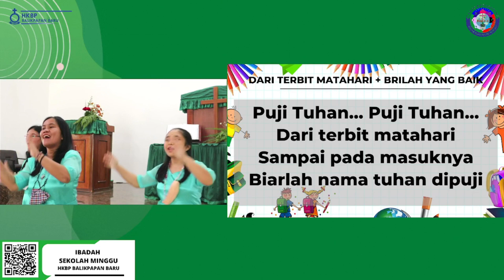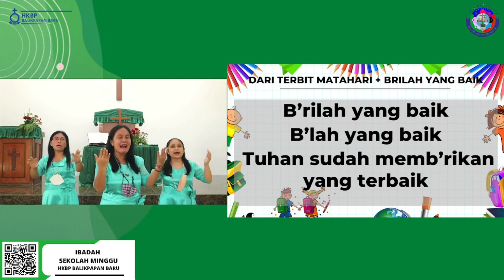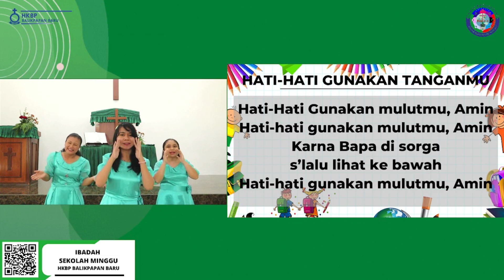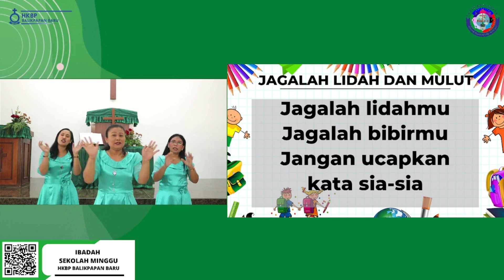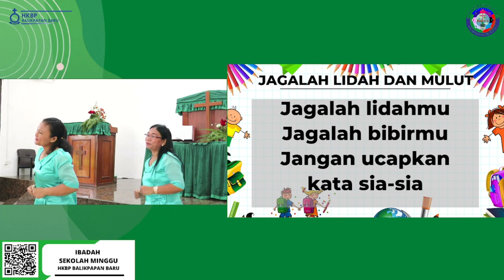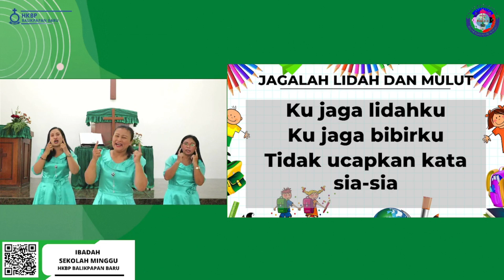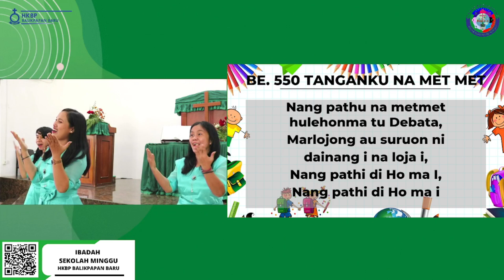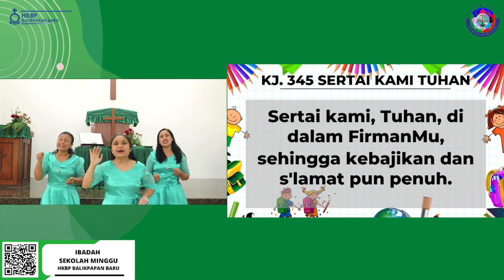USAHAKANLAH SENANTIASA YANG BAIK - IBADAH SEKOLAH MINGGU HKBP BALIKPAPAN BARU 20 FEBRUARI 2022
Syalom Adik-adik!
Kita bertemu lagi di ibadah Sekolah Minggu HKBP Balikpapan Baru. Mari kita siapkan hati dan pikiran kita untuk memuji Tuhan. Selamat beribadah, Tuhan Yesus memberkati

Tema :  USAHAKANLAH SENANTIASA YANG BAIK
Ayat Firman : 1 Tesalonika 5 : 15